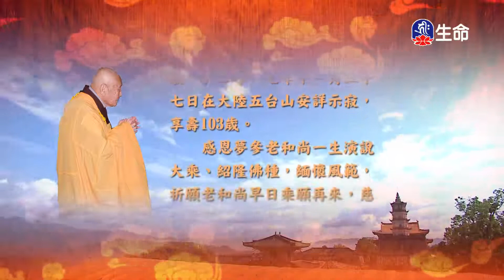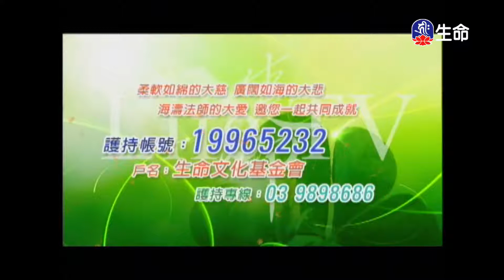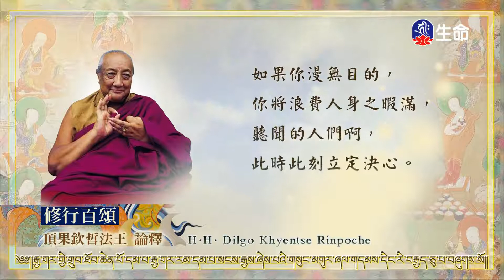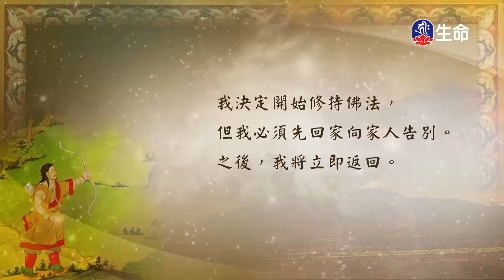賢首品(20)夢參老和尚-4_長老法語_(lifetv_20201127_09:00)